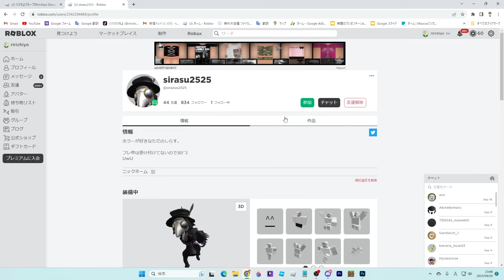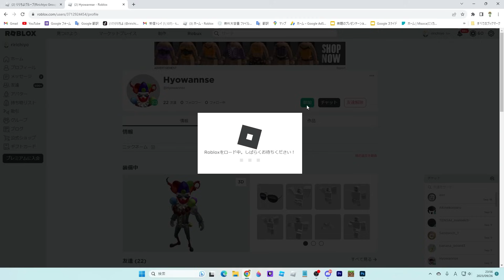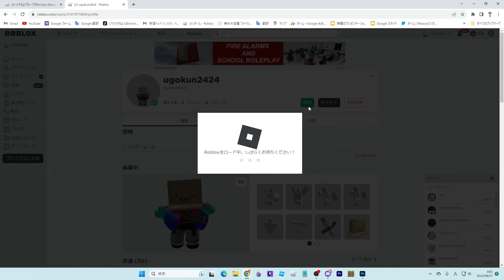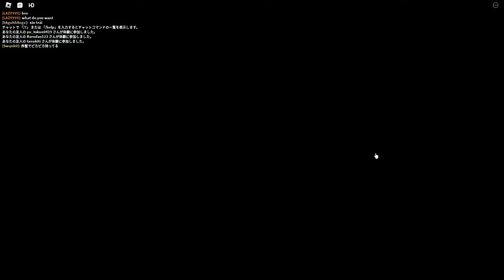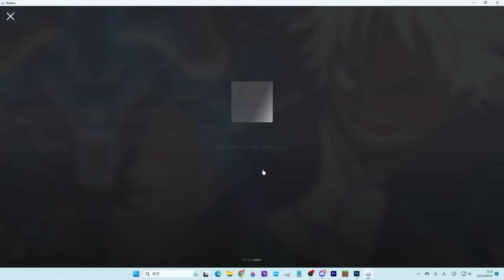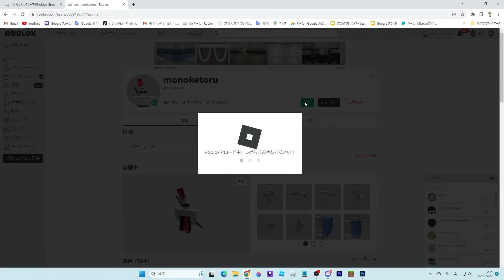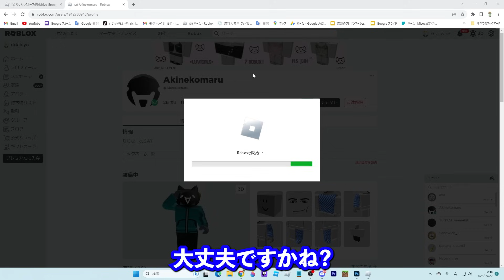ギア5や安すぎるダークブレードが使える偽物ブロフルって面白い？【ブロックスフルーツ】【ロブロックス/ROBLOX】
編集：じゅｎ